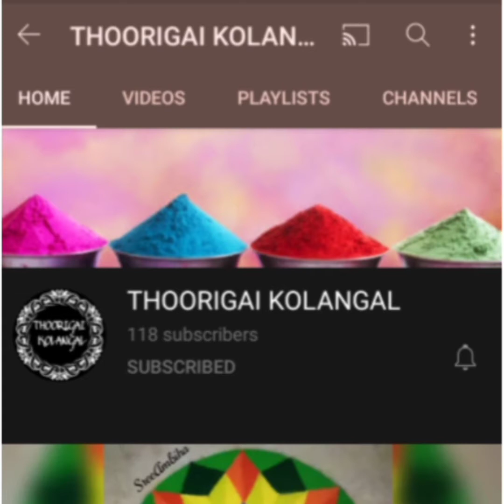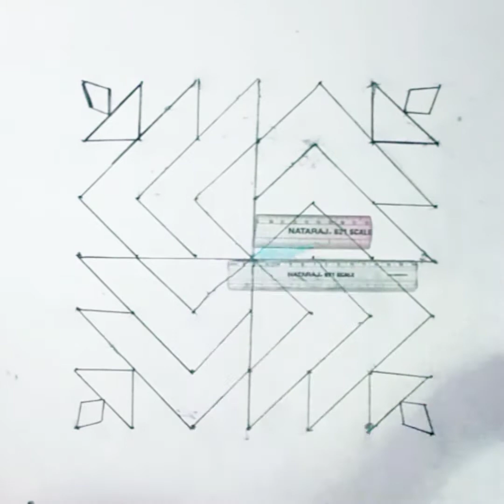7-7 புள்ளி 3டி கோலம் swastik pattern. Easy pattern for beginners tricolor kolam